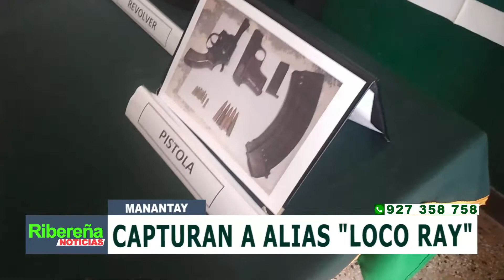🟢 RibereñaNoticias 10.06.2022 | CAPTURAN A ALIAS ‘LOCO RAY’ CON ARMAS Y MUNICIONES DE GUERRA